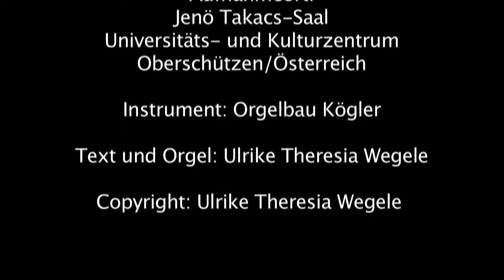Ergänzendes Video 13 zur Orgelschule mit Hand und Fuß Band 3 von Ulrike Theresia Wegele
Ergänzendes Video zur Orgelschule „Mit Hand und Fuß“ Band 3 von Ulrike Theresia Wegele, erschienen im Musikverlag Doblinger, erhältlich im Buch- und Musikalienhandel.

Bestell Nr.: 02518
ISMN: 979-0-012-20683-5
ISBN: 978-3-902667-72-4